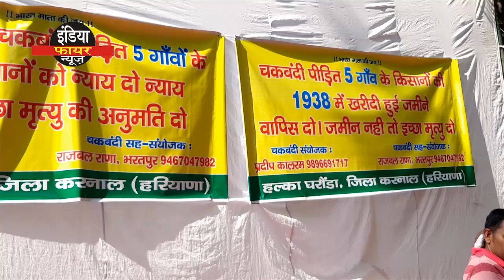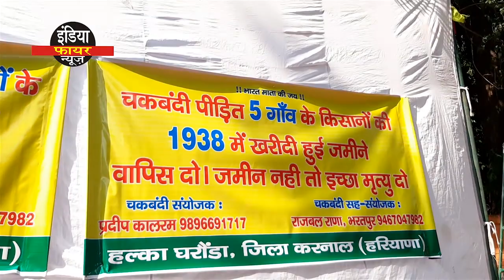जय हो खट्टर सरकार की ll हमारी ज़मीनें वापिस करो ll